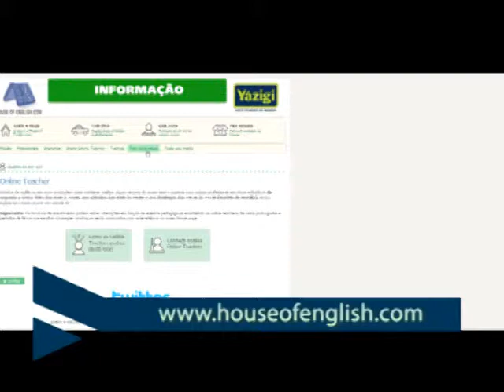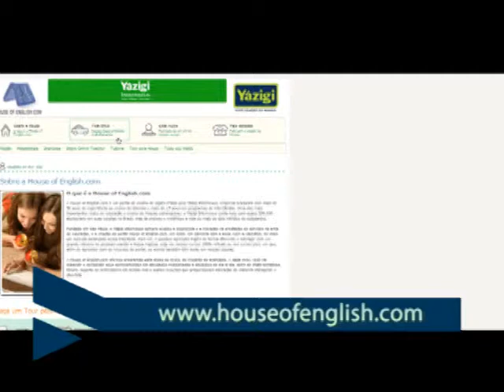Yázigi 25 de setembro.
Exibido no programa NO AR.
25/09/11